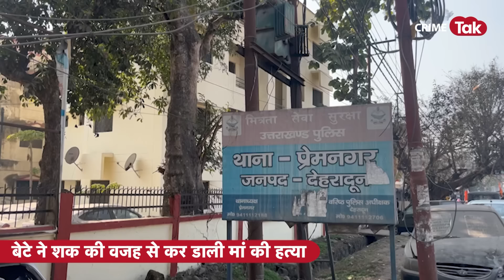बेटे को लगता था मां देती है स्लो पॉइजन, शक में कर दी हत्या, फिर भाई को किया कॉल | CRIME TAK